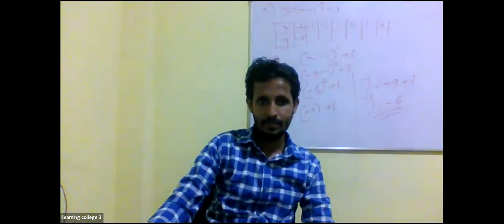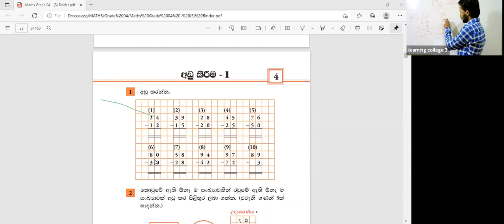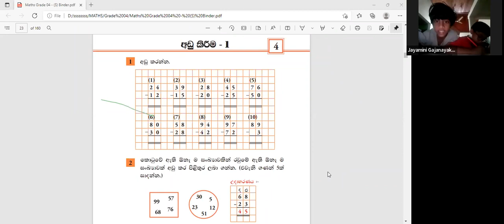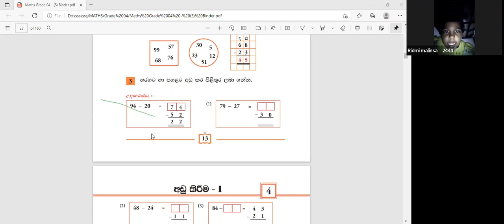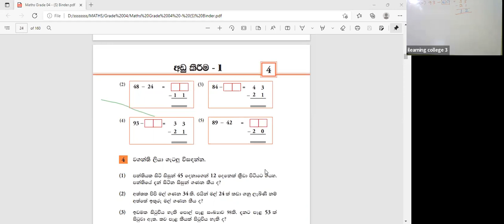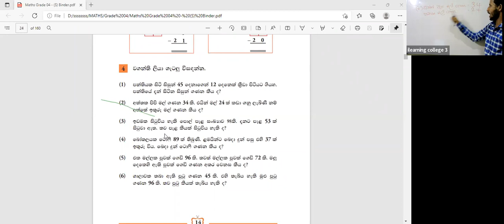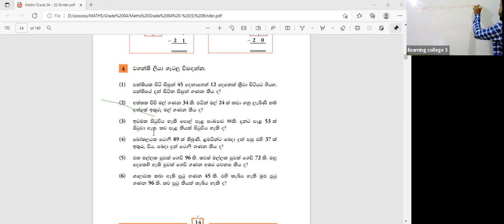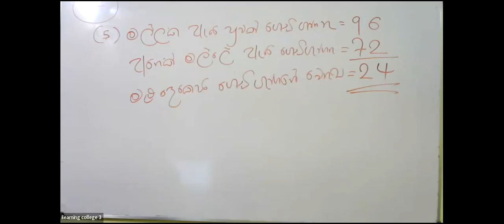4 ශ්‍රේණිය ගණිතය Jan 25, 2022